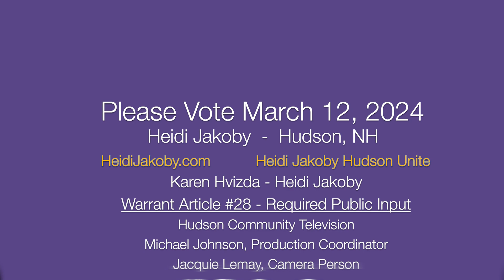Table Talk with Karen Hvizda and Heidi Jakoby Warrant article 28 Public Input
Public input is vital to creating an open dialogue with the public here is the history to this warrant article.